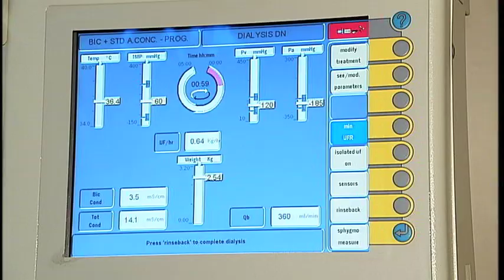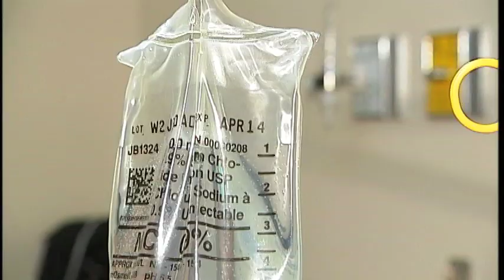Kevin Campbell's battle with kidney disease - Shaw TV Victoria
From the outside, you'd never guess there as anything wrong with Kevin Campbell. But the personal trainer is battling kidney disease. As Jen Muranetz reports, Kevin has a live donor.